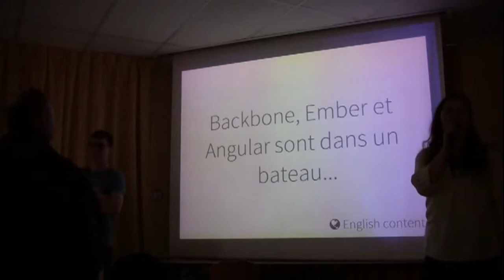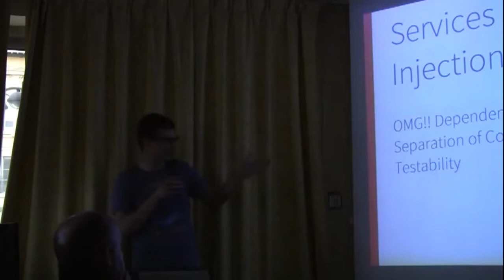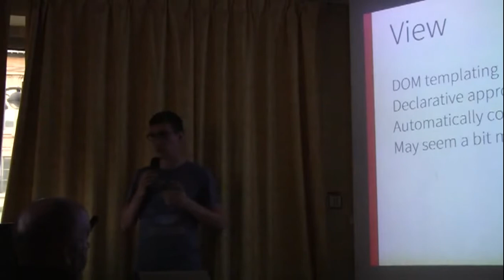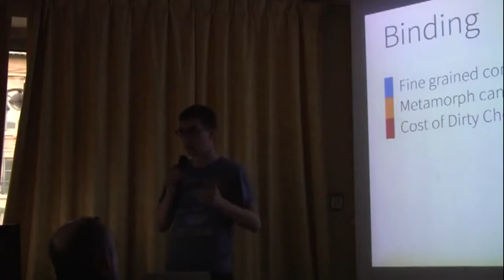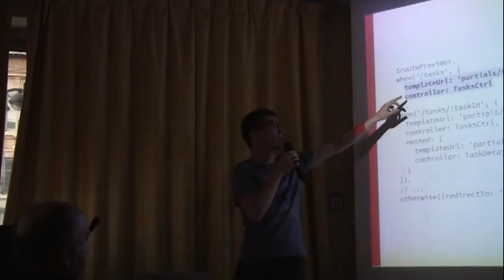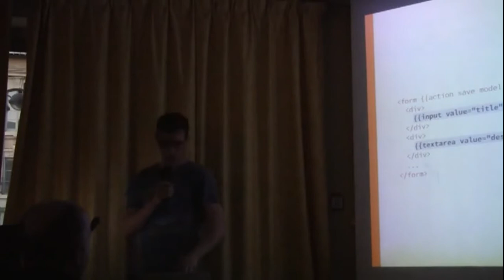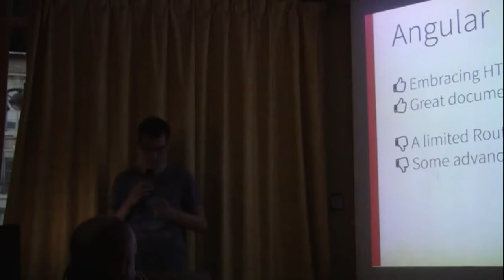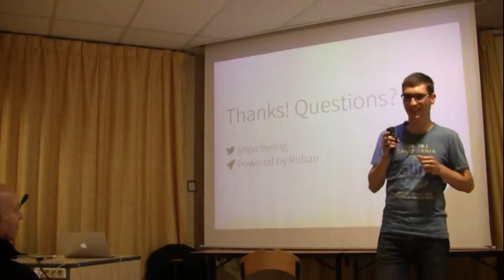Backbone, Ember et Angular sont dans un bateau...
Backbone, Ember et Angular sont trois frameworks en vogue de développement d'applications riches en JavaScript. Lorsque vous recherchez des comparatifs en ligne, les passionnés se déchirent et les avis sont souvent forts et tranchés : difficile de faire un choix.Nous verrons donc les différences d'approche de chacun en essayant de nous imprégner de leur philosophie et spécificités. Aussi nous nous attarderons sur leurs forces et faiblesses en les illustrant au travers d'exemples tirés de l'implémentation d'une même application prétexte avec chacune de ces technologies.
Le but n'est pas de ressortir un vainqueur parmi les trois mais de voir en quoi leurs approches sont différentes afin que vous puissiez vous forger votre propre opinion